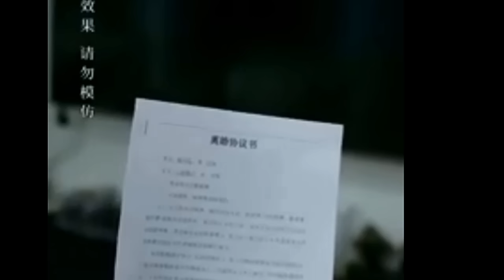Mipa 1 an inchuh || Hei chu a hmuhnawm || Episode 1